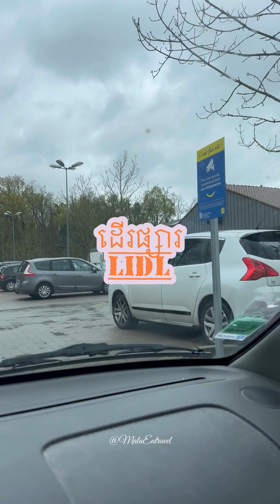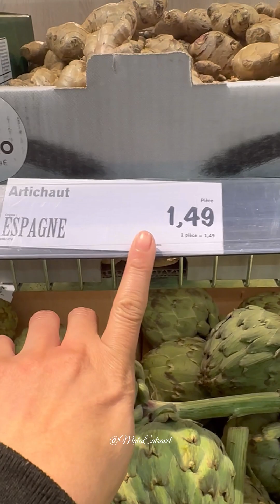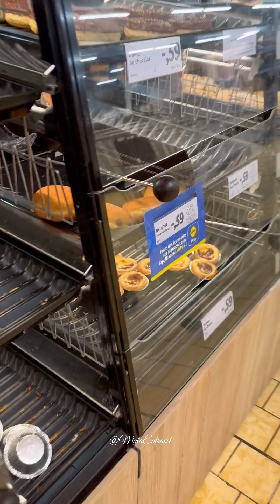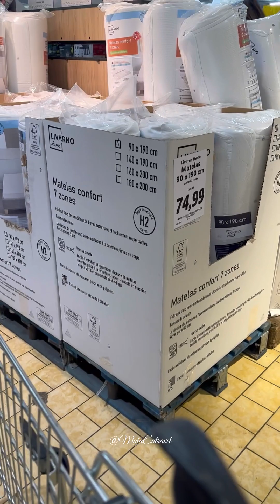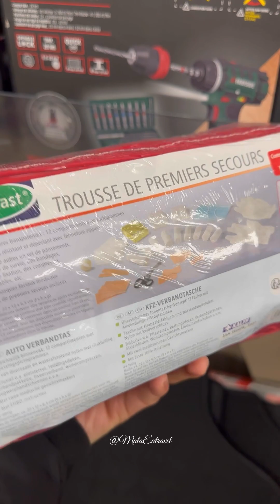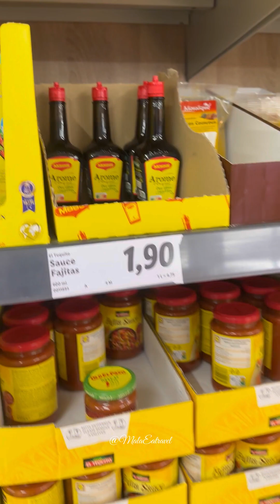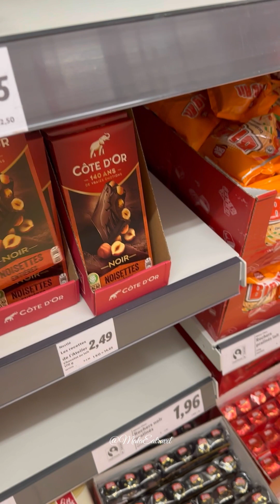ដេីរផ្សារ LIDL ខាងបារាំង 🇫🇷